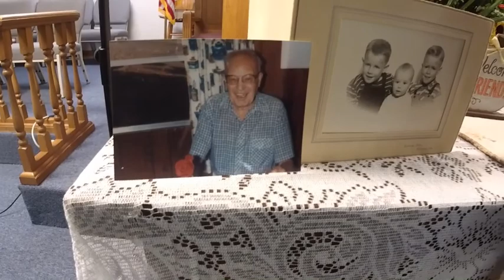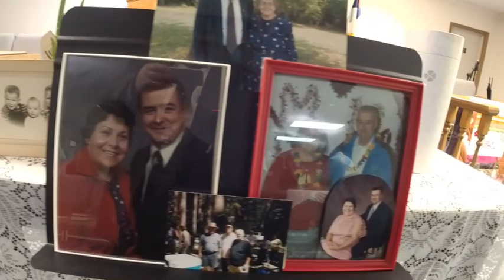August 25, 2020 Tuesday - Myron H. Stevens Memorial Svc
This is the memorial service held for Myron Stevens, officiated by Pastors Brian Harr and Daniel Waters.